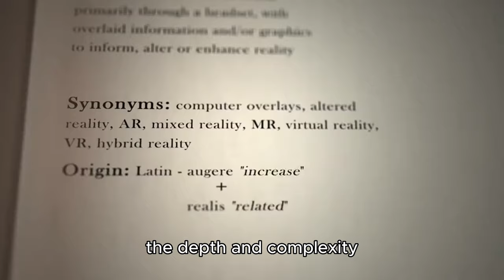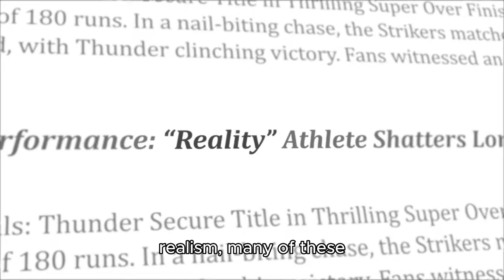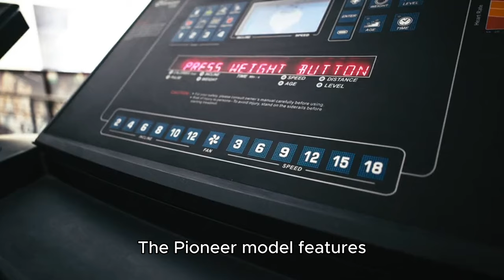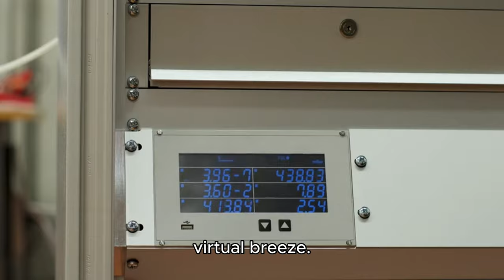The Rise of Teslasuit